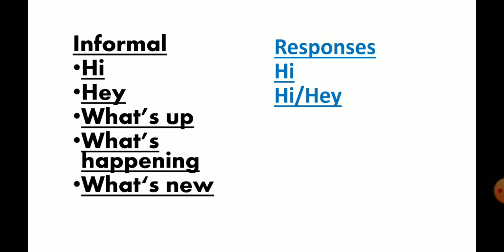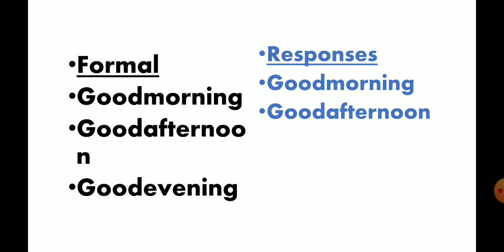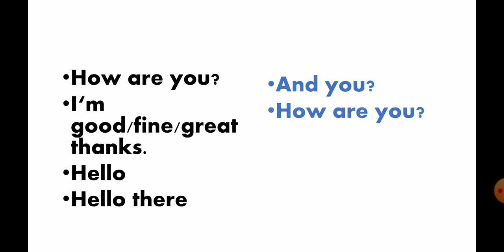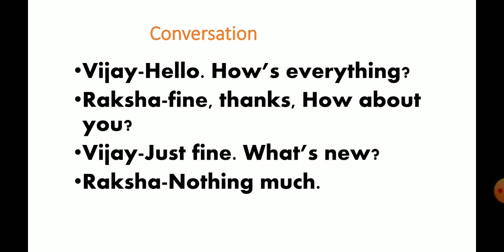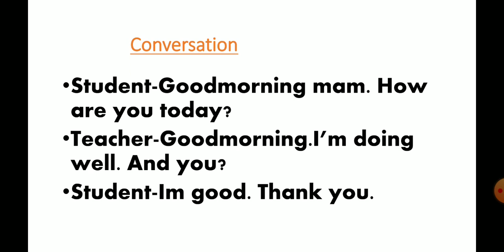Spoken English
Spoken English video on -Daily Activities.